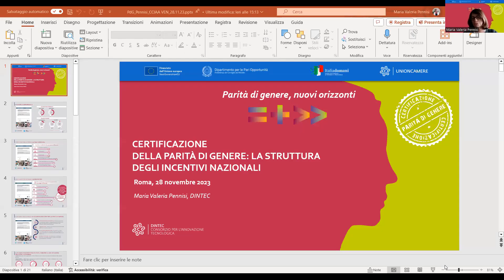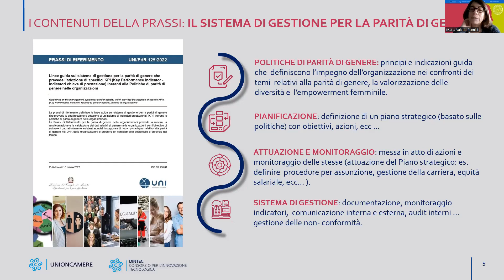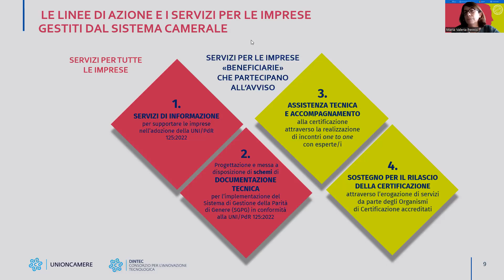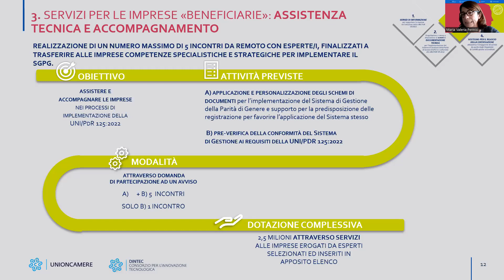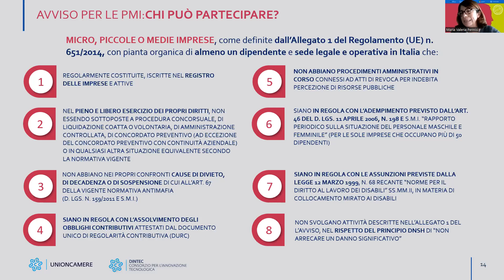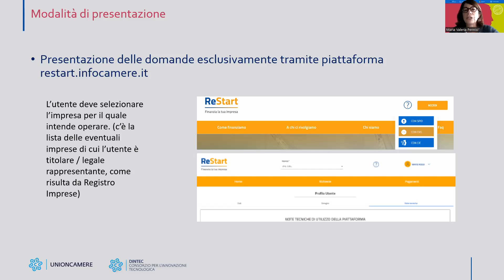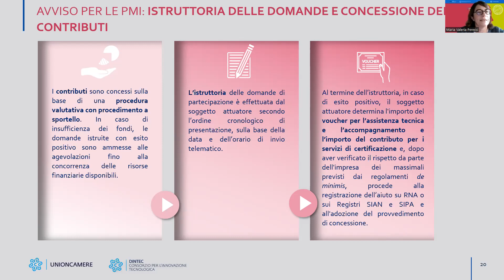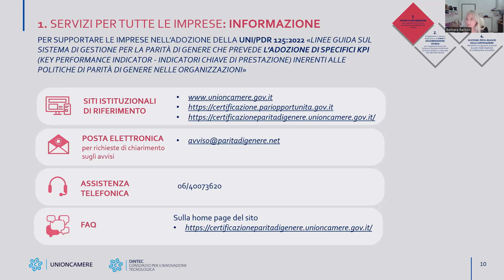La certificazione di parità di genere